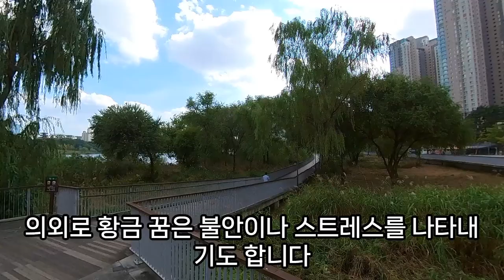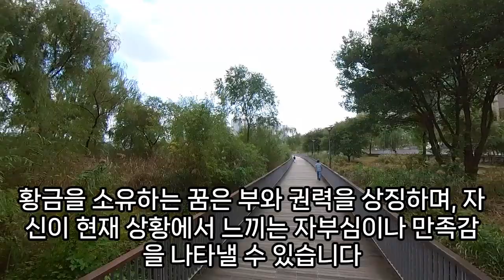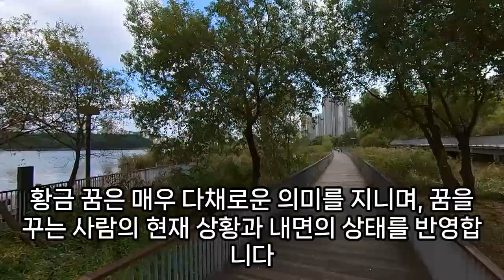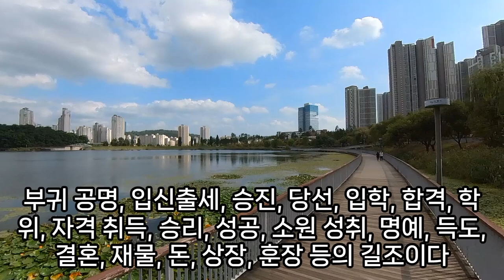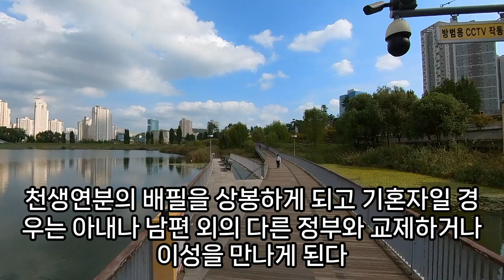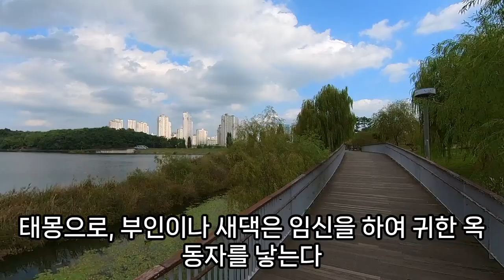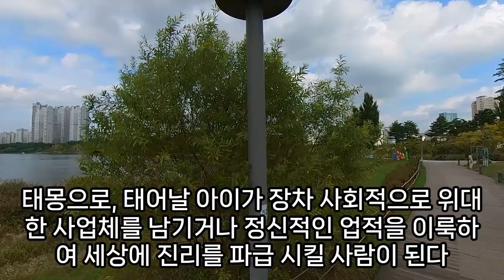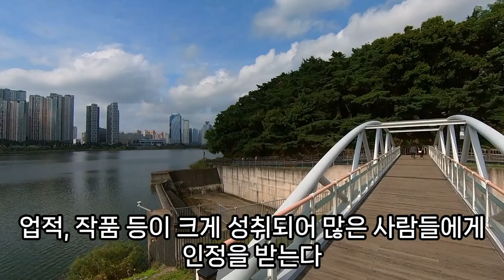황금 꿈해몽, 황금열쇠 받는 꿈, 골드바꿈, 금반지꿈, 금 목걸이꿈, 금이빨꿈, 황금 나오는 꿈, 황금 구렁이 꿈, 아기 황금 똥꿈, 황금 고래 나오는 꿈, 예언, 예지몽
황금들판날아다니는꿈, 황금뱀꿈, 황금사슴이나오는꿈, 황금봉황꿈해몽, 황금뱀꿈, 황금무덤의꿈해몽, 길에서황금주화를줍는꿈, 황금색뱀큰뱀실벰나오는꿈, 황금들판꿈, 황금옷꿈, 황금꽃다발꿈해몽, 황금거북이꿈, 황금알꿈, 황금빛깔모과를받는꿈, 황금을훔치는꿈, 황금줍는꿈, 황금두꺼비꿈, 꿈에황금색귓밥, 꿈해몽황금색암벽, 황금색동물이안기는꿈, 황금똥꿈, 황금구렁이꿈, 황금똥만지는꿈, 황금사자달러가는꿈해몽, 꿈해몽황금의자두개, 황금개미나오는꿈, 황금빛머리카락꿈해몽, 어깨에황금을얹은꿈해몽, 황금보화를받는꿈, 황금색꿈, 황금코끼리꿈, 황금용이나타나전쟁에서이기는꿈, 황금색자동차가나오는꿈, 꿈에황금열쇄를선물로받았어요해몽, 용처럼황금색뱀꿈, 황금을줍는꿈, 아기가황금똥꿈, 반지사는꿈, 황금구렁이꿈, 황금꿈, 황금보리쌀꿈, 황금호랑이에게물리는꿈, 황금뱀나오는꿈, 황금꽃꿈, 황금자동차꿈, 꿈에황금색뱀과쥐가나오는꿈, 아기황금똥꿈, 황금코끼리꿈해몽, 서서황금똥꿈, 금보는꿈, 황금그릇꿈, 황금줍는꿈, 황금꿈해몽, 황금잔꿈, 금이보이는꿈, 황금보자기꿈, 황금꿈, 황금꿈로또, 황금빛머리카락꿈, 황금자동차타는꿈, 황금꿈해몽